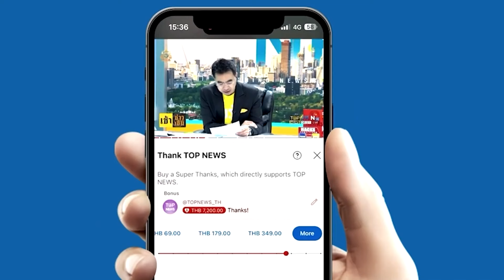"บอสพอล"ส่งทนาย นำหลักฐาน"คลิปเสียง-ภาพ"มอบ บก.ปปป.แจ้งจับ "นักร้องสาว"กรรโชกทรัพย์"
"บอสพอล" ส่งทนาย นำหลักฐาน "คลิปเสียง-ภาพ" มอบ บก.ปปป.แจ้งจับ "นักร้องสาว" กรรโชกทรัพย์ "กฤษอนงค์"ยันไม่เคยทำ